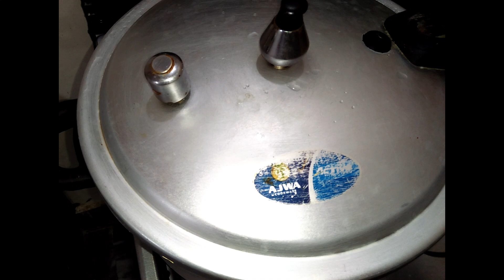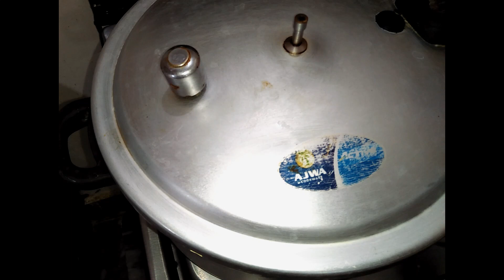Palak Gosht Recipe | Palak Gosht Spinach with Mutton or Goat Recipe in Urdu | Foodie's Way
You’re welcome on “Foodie’s Way” youtube channel
how to make Palak Goshat